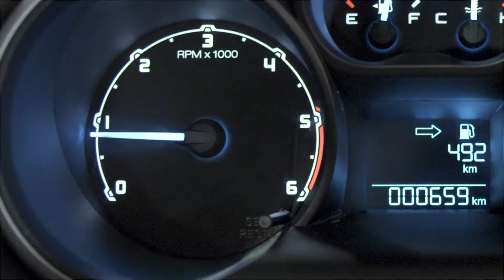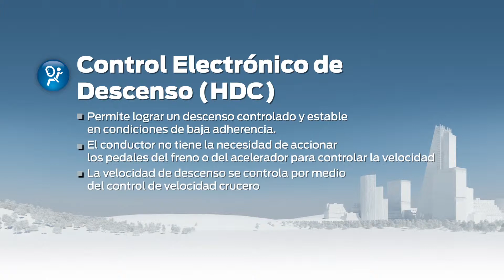Nueva Ranger - Control electrónico de descenso | Cars.com.ar